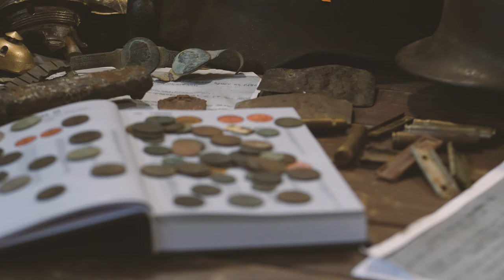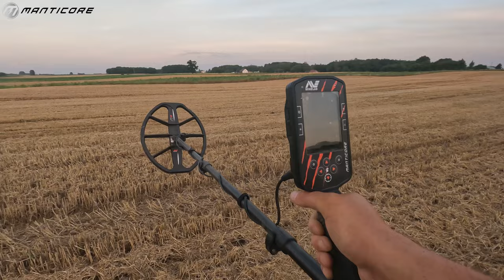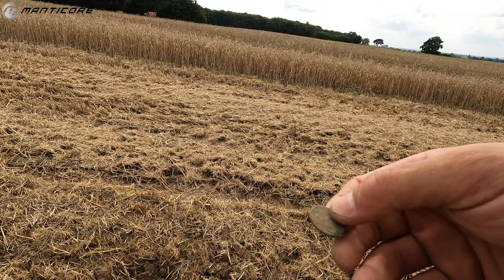#137 🔴 Exploracja - MANTICORE👹 21.07.2024 Sahryń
☝Wykrywacze  MANTICORE,  EQUINOX 600/700/800/900, X-TERRA ELITE, X-TERRA PRO
- dostępne są w naszym sklepie ☝

☝Znaleziska z tego wypadu
Łuska Flak